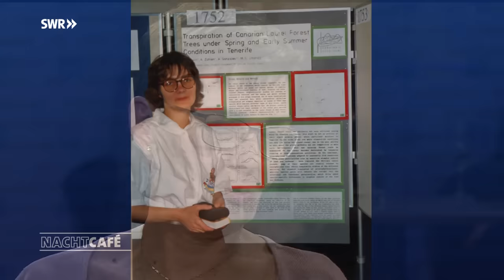"Vom Glauben an sich selbst" | SWR Nachtcafé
"Das kannst du nicht!" - Eine Aussage, die schmerzt. Denn sie bedeutet: Jemand traut uns etwas nicht zu, jemand glaubt nicht an uns. Mindestens genau so schmerzhaft ist es aber, wenn wir diesen Satz zu uns selbst sagen. Wenn es an Selbstbewusstsein mangelt und Zweifel die Oberhand gewinnen. Dabei gilt: "Glaube an dich selbst - besonders wenn kein anderer es tut."
Wie geht man damit um, unterschätzt zu werden? Und was braucht es, um trotz Widerständen den Glauben an sich selbst nicht zu verlieren?

"Vom Glauben an sich selbst", darüber spricht Michael Steinbrecher im NACHTCAFÉ mit folgenden Gästen:

0:05:39 Jens Neutag, der Kabarettist brach mit den Zwängen seiner christlich-fundamentalen Erziehung

0:23:40 Marlies Bernreuther, trotz Schwangerschaft mit 14 ging sie unbeirrt ihren Weg zur Brauereichefin

0:34:40 Kevin Franzeck, der 20-jährige Student wuchs mit einer alkoholkranken Mutter auf, bevor er ins Heim kam

0:52:57 Dr. Angelika Zohlen, als alleinerziehende Mutter ist die Biologin seit über 10 Jahren arbeitslos

1:06:15 Michel Fornasier, ohne rechte Hand geboren, schämte er sich viele Jahre für seine Behinderung

00:03:39 Dr. Mathias Jung, Psychotherapeut und Philosoph